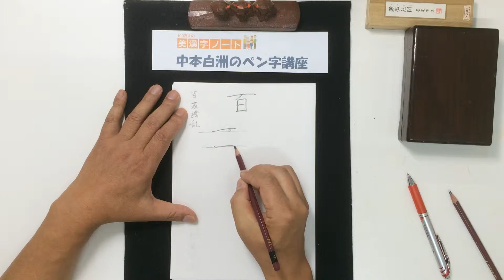中本白洲 ペン字講座 四字熟語『百花繚乱』美しい書き方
●独学でペン字学習が出来る、日本唯一の学習ソフトです。
どのようなお手本も出来ます。ワードや一太郎、エクセルなどで習いたい文字を例えばMS明朝体で入力して
白洲ペン字手本のフォントに変えると瞬間に升目入りの美しいお手本になります。

●美漢字ノート
　中本白洲先生の無料手本がもらえます。

　毛筆による賞状作成、賞状作成専用の賞状フォントの販売

●この動画は白洲が揮毫しています。下記URL『中本白洲の世界』をご覧ください。

Beautiful writing idioms of "百花繚乱"
皆様下記目的達成のためにペン字学習ソフト、NSK白洲ペン手本を
活用下さい。

ご質問は下記に下さい。
中本白洲のメールアドレスはこちらです